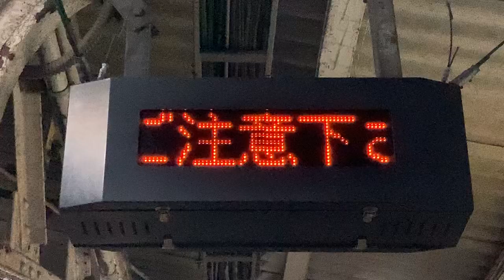JR東日本 三河島駅 ホーム 列車接近表示器(LED電光掲示板)